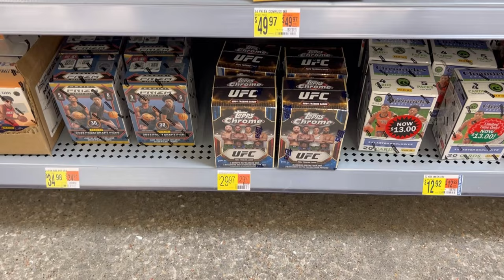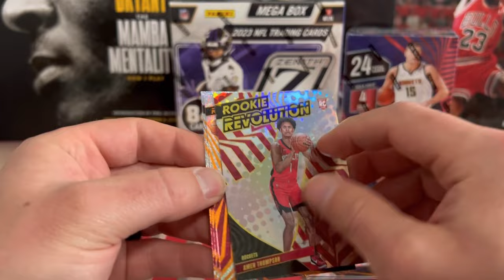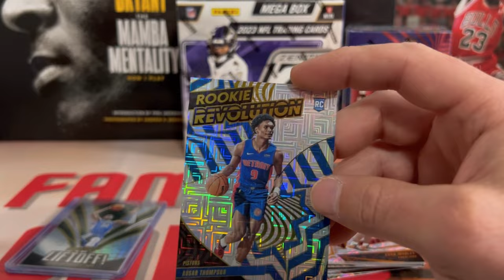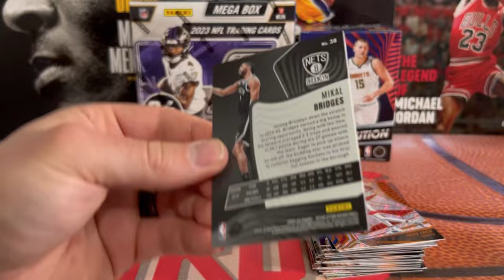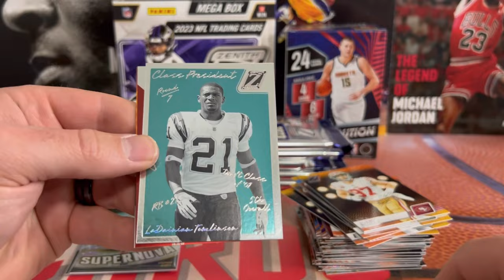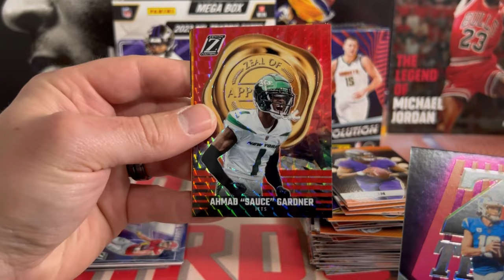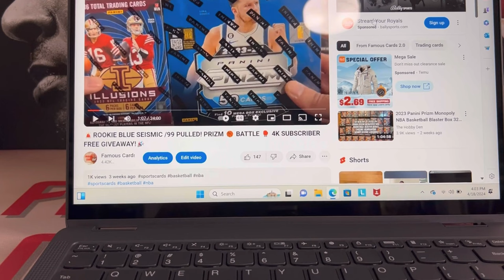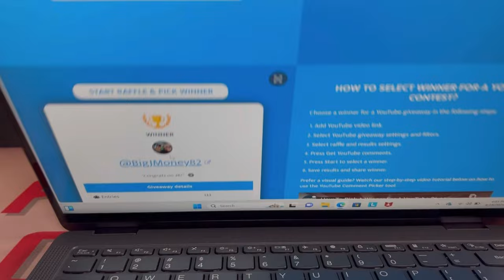🚨MASSIVE SPORTS CARD RESTOCK! 🤯GIVEAWAY WINNERS ANNOUNCED! 🎉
Hey what’s up guys?!  We hit a massive sports card restock!  Let me know what you guys think of the pulls! Much love!

You have 7 days to claim or prize is voided so get with me ASAP!